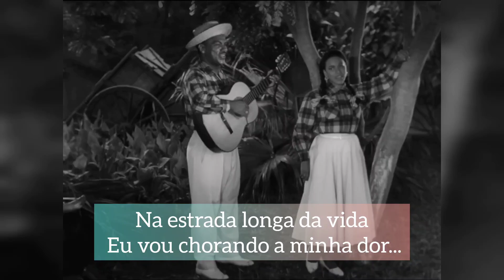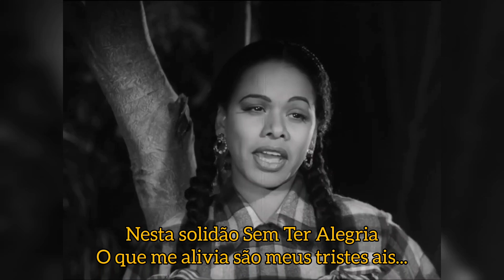Cascatinha & Inhana - Meu Primeiro Amor (1952) Filme: Carnaval Em Lá Maior (1954)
Cascatinha e Inhana - Meu Primeiro Amor (1952)
Composição: José fortuna
Filme Carnaval Em Lá Maior (1954)